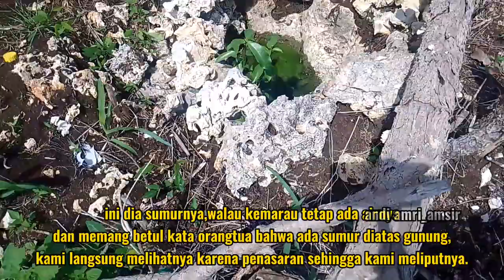MENYUSURI_SUMUR YANG TAK PERNAH KERING DIATAS GUNUNG ‼️Vlog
assalamualaikum. kali ini kami menyusuri sumur yang sering diceritakan oleh orangtua dulu bahwa ada gunung yang diatasnya ada sumur tidak pernah kering .sehingga kami penasaran untuk melihatnya .ternyata memang betuk ada sumur dan ada airnya. berada di gilingeng desa ulaweng cinnong kec. ulaweng. sumur tsb berada di gunung cellolang.